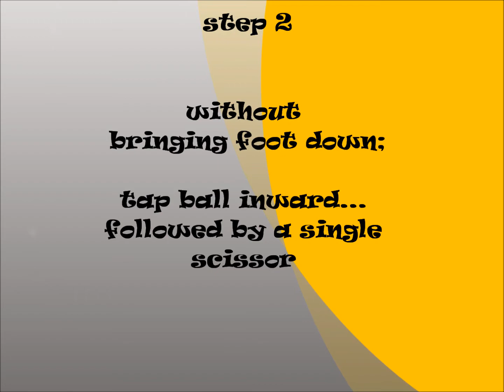Ronaldinho Gaucho "the Gerson" football soccer move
I first learned this from Ronaldinho in the 2002 world cup.  First round game Brazil vs China. Learn soccer moves the GERSON
He normally does it to the left but I promised my viewers I would set up some moves to the right for those of you that are right footed.
TheSoccerLegion The Soccer Legion

Audio by "CHill from BeatBulletin.com"